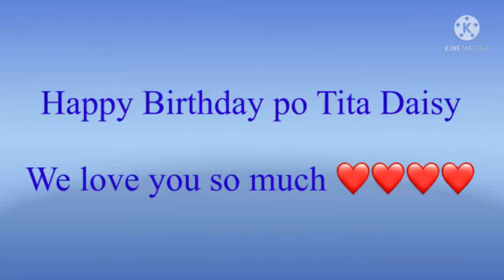🎂Happy Birthday Daisy 🎁 | December 27,2021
Happy birthday po Tita Daisy!